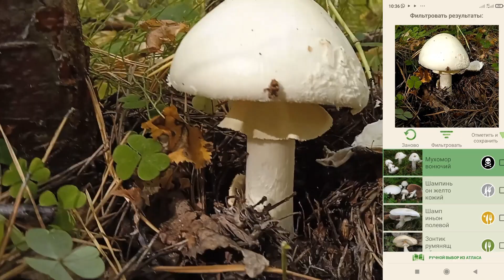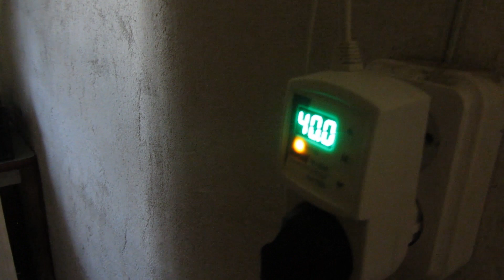Обломался с облепихой. Не чего нового, всё по старому. Стройка, грибочки, металлолом.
Привет ребята!
Вот уже пол месяца не чего не меняется)) Стройка, грибочки и металлолом.